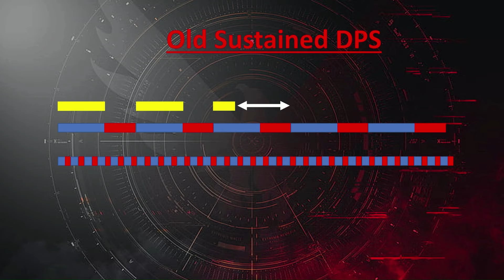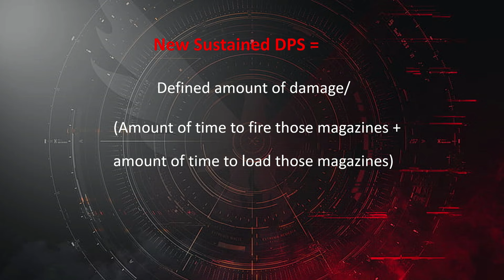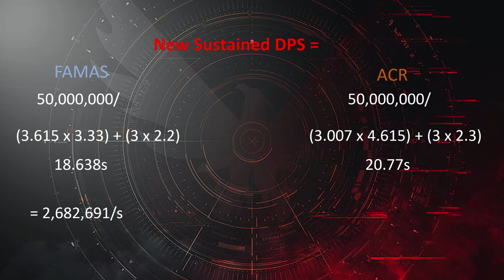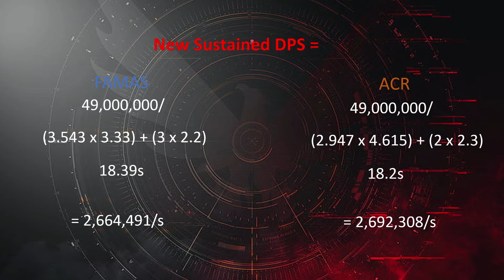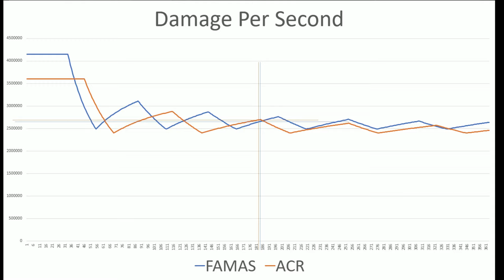Division 2 | DPS Facts & Fiction | Divisionalysis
Needed to clear up some confusion and hopefully get everyone on the same page regarding DPS in the Division 2.